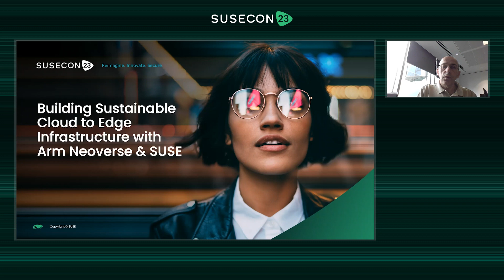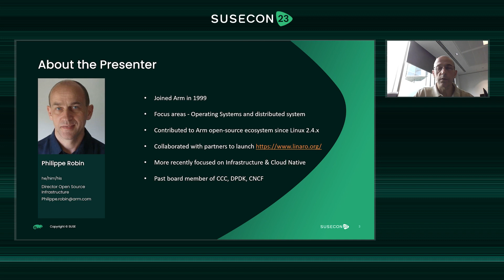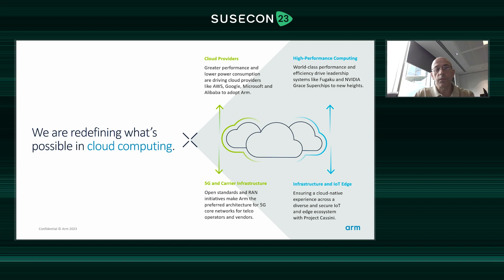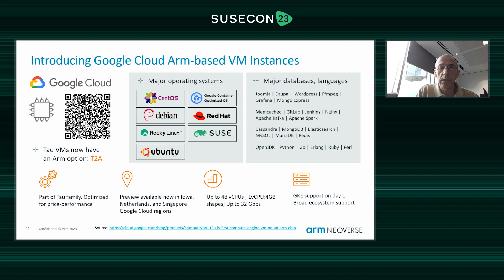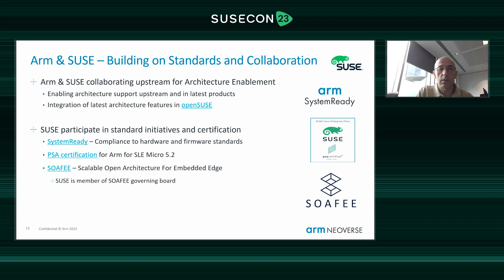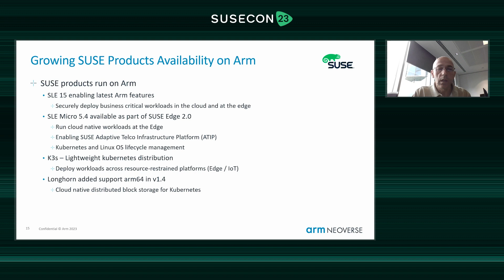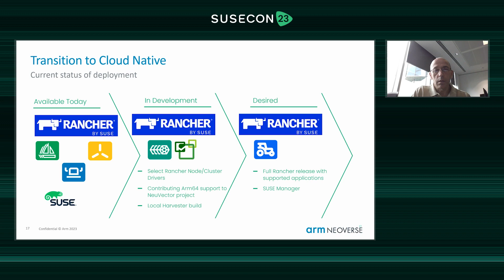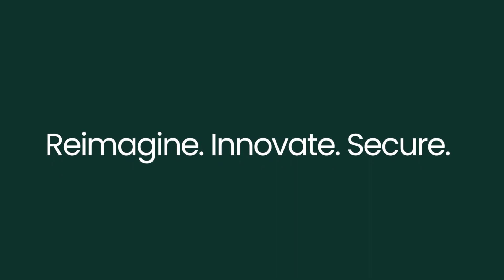SPO 1316 Building Sustainable Cloud to Edge Infrastructure with Arm Neoverse and SUSE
Whether it is for Cloud, 5G, Edge or Automotive, the industry is increasingly looking to achieve greater performance and power efficiency. Arm Neoverse technology gives chip designers, cloud providers, and software developers the freedom to optimize technology for cloud and edge workloads. This talk will present the latest of Arm’s activity and how collaboration with ecosystem partners like SUSE are enabling this transformation.